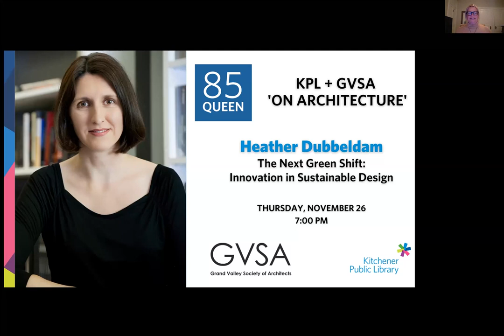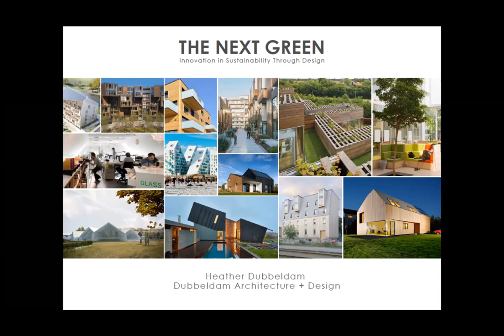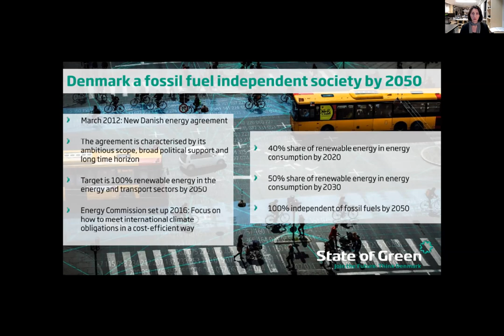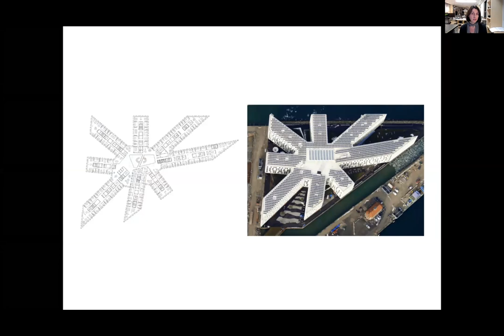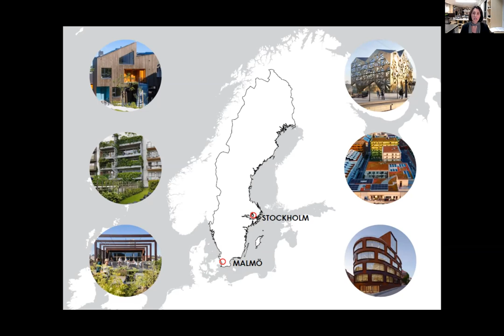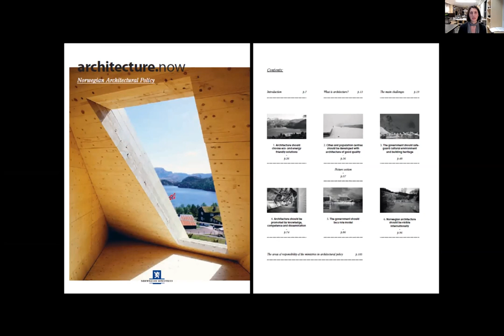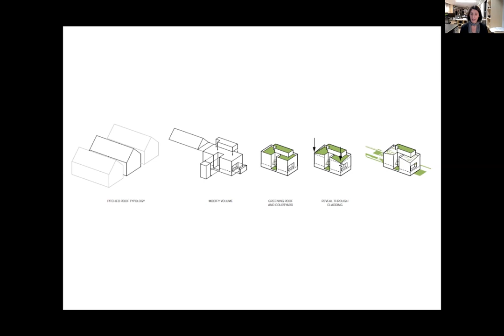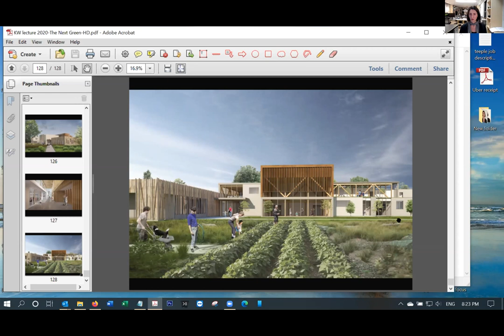85Queen: The Next Green – Innovation in Sustainable Design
Heather Dubbeldam, principal of Dubbeldam Architecture + Design, joins us to share her team’s ongoing Prix de Rome travel research, centered on Denmark, Sweden and Norway as leaders in sustainable design, and how that research has shaped the work of her practice in Toronto.